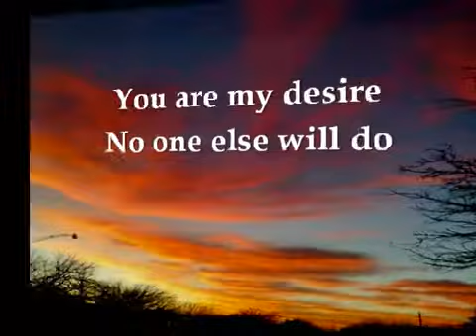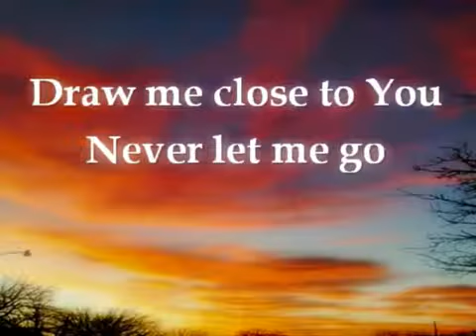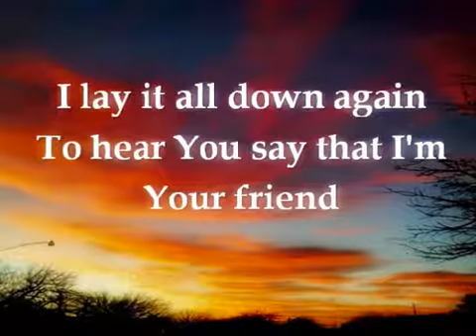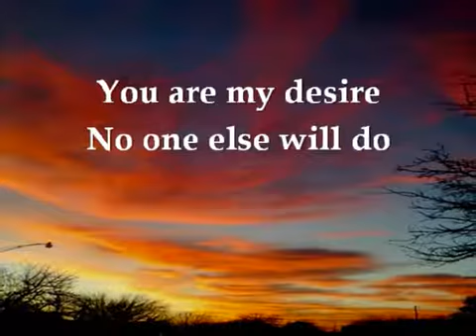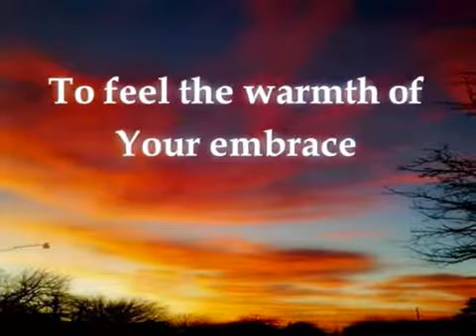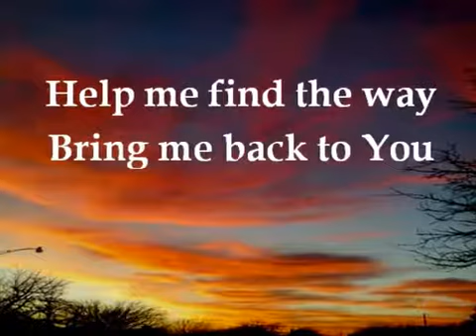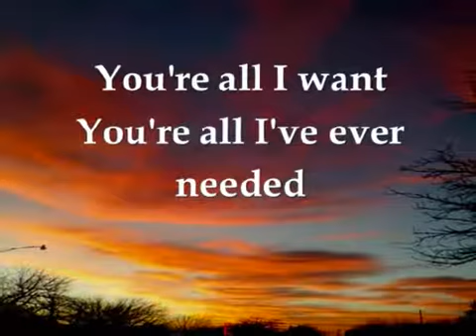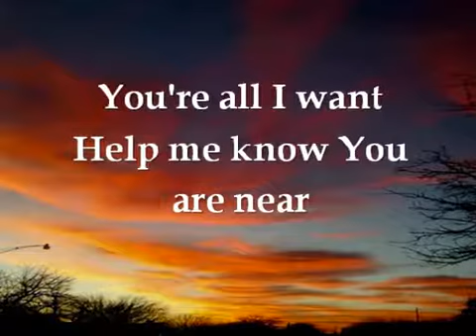Draw me close to You hillsong